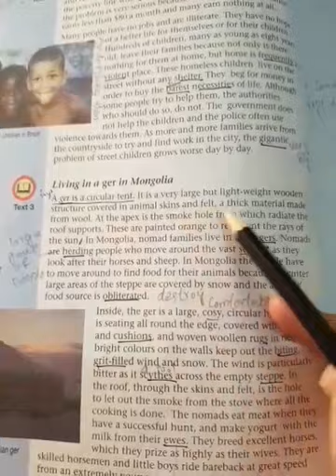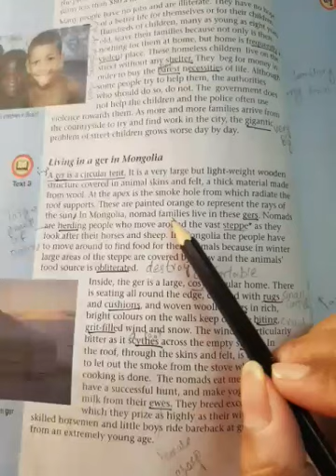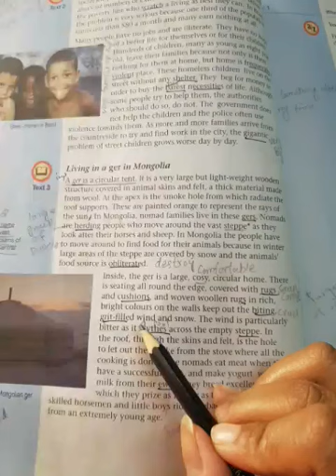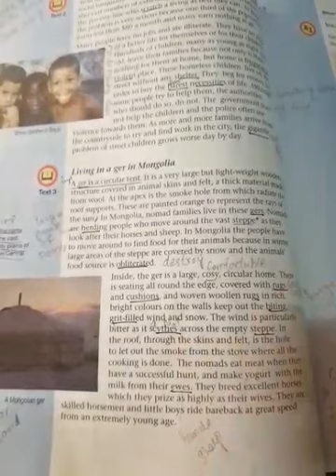Class 6 , Oxford Progressive English, Chapter 3 Venice a City of water Part 2